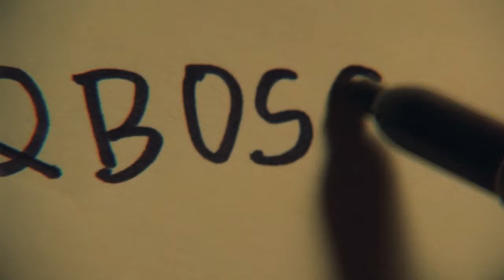Tony Soprano Nike Commercial - Am I A Bad Person?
One sign that maybe this Nike ad is a little deranged is that it can also double as Tony Soprano's internal monologue without changing a single word.